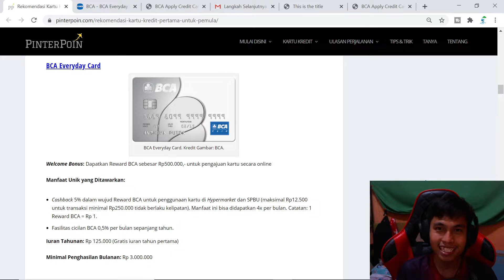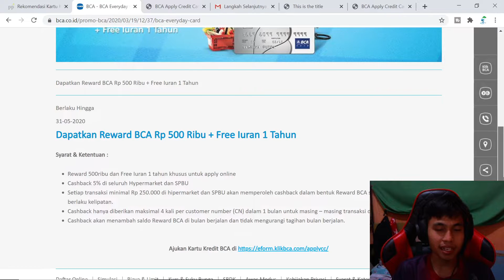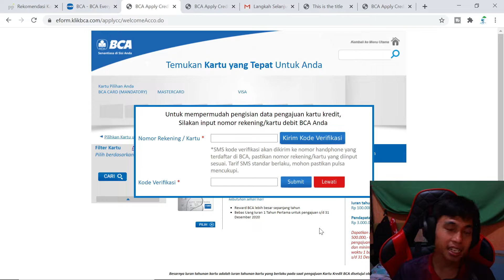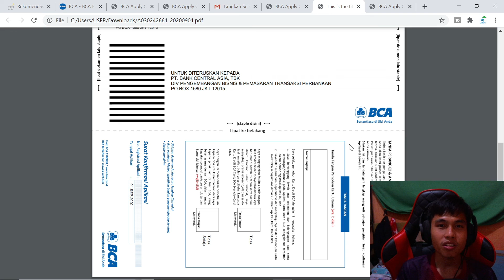Cara Membuat Kartu Kredit BCA